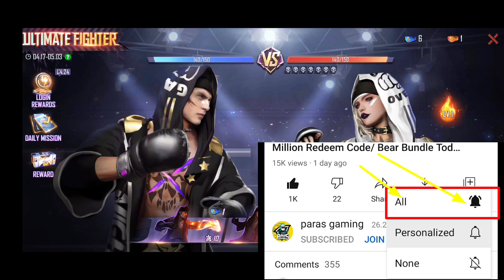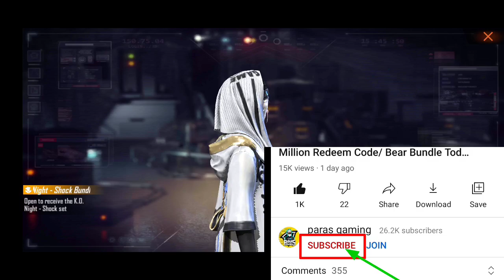how to complete ultimate fighter event in free fire/ get female bundle free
how to collect blue and orange token/ problem solved/ get female bundle frre/ collect token

K.O Night Event How To Complete / Advance Me Acche se Samjlo/ K.O Night Event Free Rewards

how to collect blue belt token in free fire how to collect orange belt token in free fire orange belt free fire
orange belt token
blue belt token
orang belt token free fire
orange belt token kaise milega
orange belt kaise milega

How to Complete Ultimate Fighter Event in free fire
How to complete K.o night new event
How to get k.o night shock female bundle How to get new k.o night female bundle How to use glooves token in ultimate fighter
ultimate fighter new event how to complete in free fire
free fire new ultimate fighter event

Free Fire k o night event details
how to complete new k o night event
Free Fire New KO Night Event Details
How To Complete New KO Night Event
How To Complete Free Fire New Ko Night Event
How to get new ko female bundle in free fire
how to get free ko bike in free fire
ko gloovs collection free fire new event Free Fire New Event Ko Night Complete Fast

📷FaceBook ( Paras Gaming )

Game Name :- ■□■PⒶⓇⒶⓈ■□■

Gaming Phone :- Realme Narzo 30 Pro
                                 ( 8gb  : Ram )

free fire level up card
free fire kya aaj ke din level card ka use kar lena chahiye
Free fire universal fragment convert
Free fire New Level up card problem
Ob27 Update In Free fire
New Update 14 April Free Fire

- free fire elite Andrew ability test
- ob27 new elite Andrew character ability test
- elite andrew in free fire
- free fire new character elite Andrew
- elite Andrew skill in free fire
- elite Andrew skill ability test
- ob27 update new elite Andrew in free fire
- elite andrew new character in free fire
- elite andrew awaken new character free fire

free fire new character mr1 ability
mr1 new character in free fire ob27
ob27 update free fire new character skill MR1 CHARACTER AGILITY TET FREE FIRE free fire ob27 advance server new character
free fire new character ability test
mr1 skill test free fire new character
free fire new character skill test me